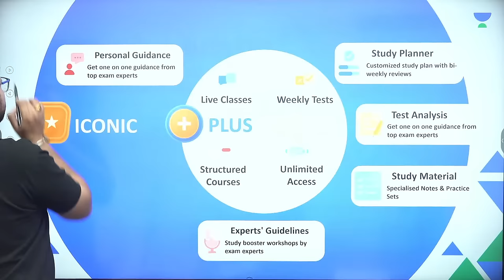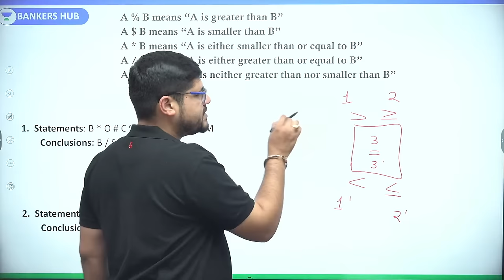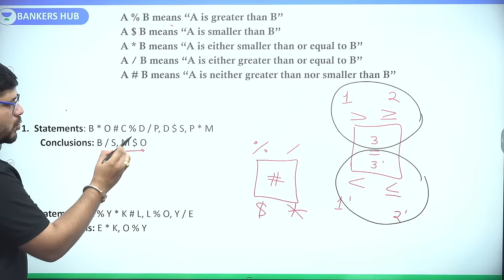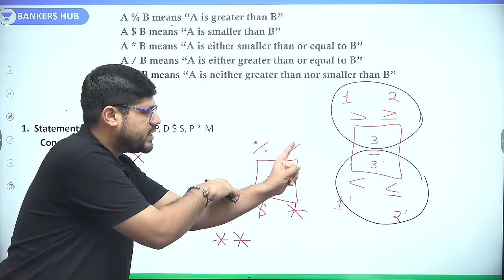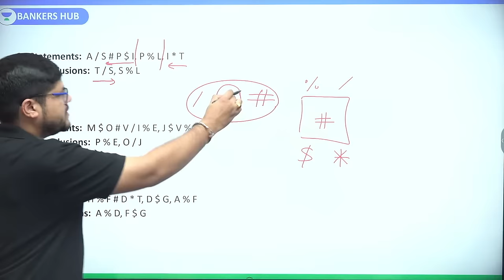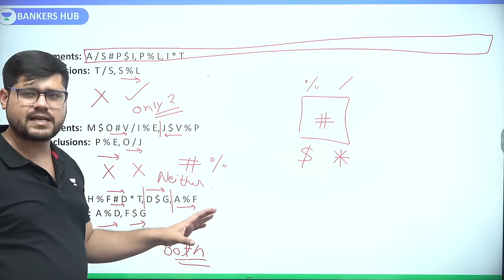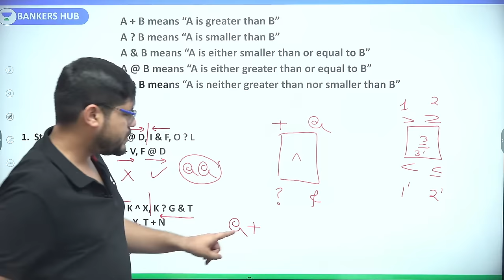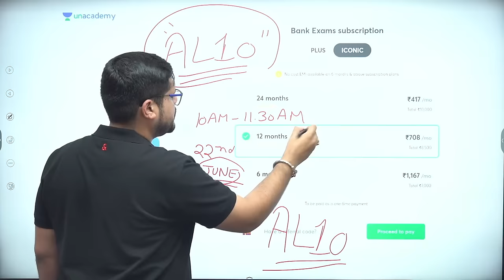पूरा Coded Inequality एक ही Class में | IBPS RRB PO/CLERK 2022 | Ankush Lamba | Bankers Hub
In this session, Educator Ankush Lamba will be discussing Coded Inequality from Reasoning for IBPS RRB PO/CLERK 2022.

Call Ankush Lamba's team on  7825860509 and take your Bank Exams Preparations to the next level.

You can enroll to Unacademy Subscription and get the following benefits:
1. Learn from your favourite teacher
2. Dedicated DOUBT sessions
3. One Subscription, Unlimited Access to Live Online Classes and Videos
4. Real-time interaction with best-in-class teachers
5. You can ask doubts in live online classes
6. Limited students in each Class
7. Download the videos & watch them offline